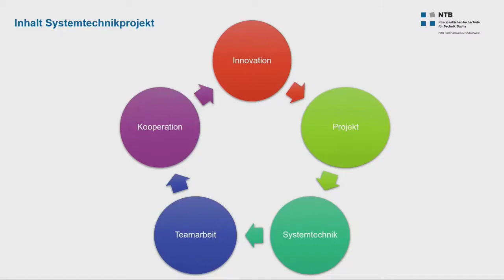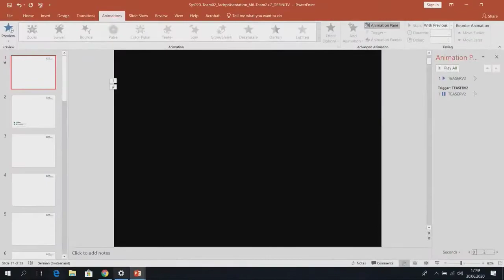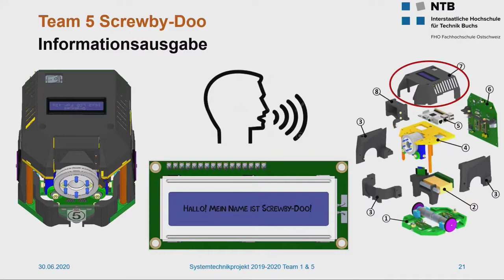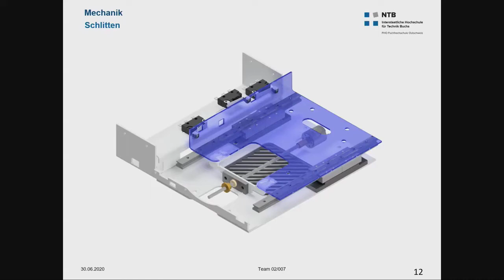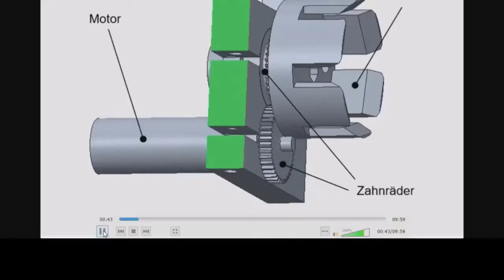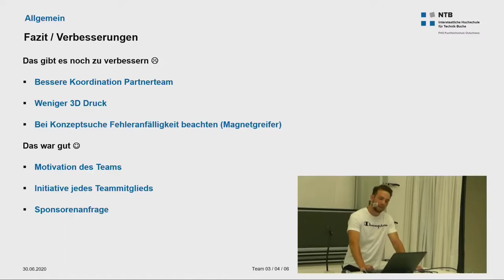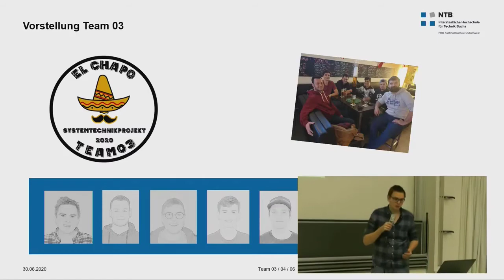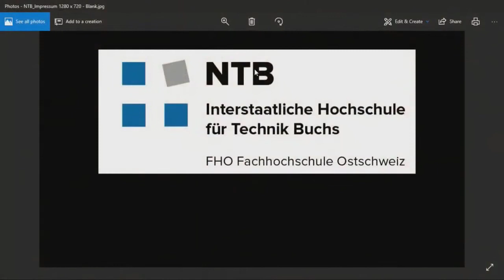Systemtechnikprojekt Präsentation 2020